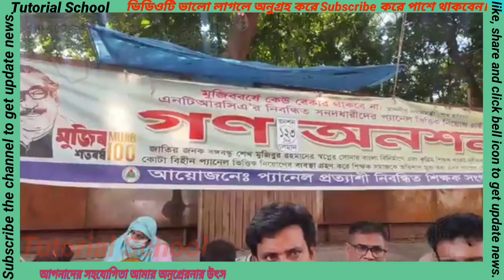Breaking_News👉প্যানেল কি বাস্তবায়ন হচ্ছে?👍সংগঠনের সভাপতি ঈশারায় কি জানালেন?🥀আশান্বিত সংবাদ🌹👍🥀